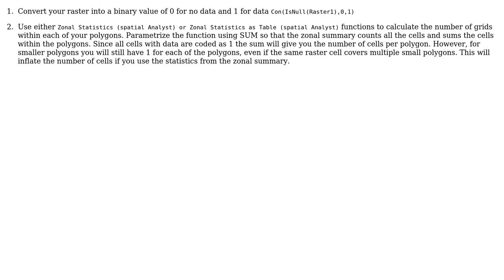GIS: Count the number of raster tiles in each polygon in ArcGIS (2 Solutions!!)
GIS: Count the number of raster tiles in each polygon in ArcGIS

With thanks & praise to God, and with thanks to the many people who have made this project possible! | Content (except music & images) licensed under CC BY-SA | Music | Images & others | With thanks to user yanes user Francisco user Corey Pembleton and the Stack Exchange Network Trademarks are property of their respective owners. You are responsible for your own actions.